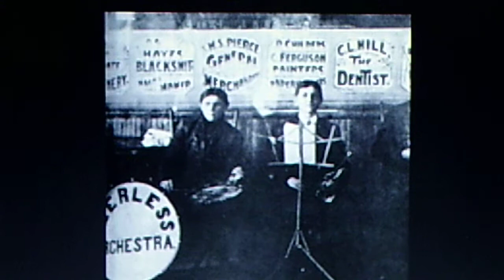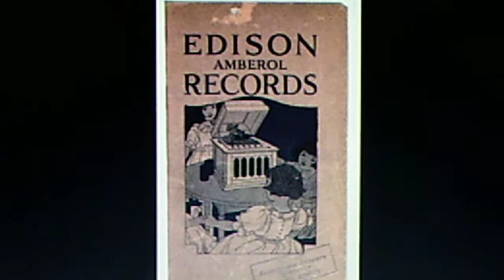EDISON CYLINDER - Peerless Orchestra: "Dinah Polka" (191?)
Reissued in 1975 on the four-disc MURRAY HILL LP box set,
"The First Recorded Sounds", M60157.